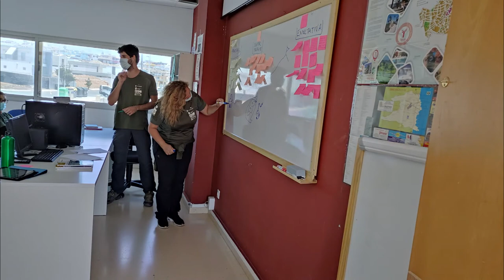LA HUELLA DE NUESTRO CAMINO PFAE 2020 2021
La huella de nuestro camino - PFAE Caminos 2021

El vídeo "La huella de nuestro camino" es el proyecto final del PFAE Caminos 2021, en el que se resume la experiencia de este curso.

El PFAE Caminos es un grupo de 15 alumnos/as-trabajadores/as que, con un equipo de docentes y un equipo directivo al frente, hemos realizado un Programa de Formación en Alternancia con el Empleo (PFAE) en el ámbito del Medio Ambiente. Durante 11 meses, nos hemos formado como guías e intérpretes medioambientales, confeccionando rutas por los lugares de mayor relevancia y riqueza patrimonial del municipio de Telde.

El conocimiento que hemos adquirido y el trabajo que hemos realizado, nos avalan para poder dedicarnos a concienciar y sensibilizar sobre el cuidado y conservación ambiental, en un contexto en el que la crisis ecológica está tomando tintes verdaderamente preocupantes e irreversibles. Es necesario tomar conciencia de lo que realmente es prioritario y actuar de manera inmediata y contundente, reduciendo los impactos de la acción humana sobre el medio ambiente y trabajando para preservarlo para las futuras generaciones.

El equipo del PFAE Caminos está compuesto por: Mariola Valido Peñate, Texeida Cejas Vega, Rafael Alexandre Santana Monzón, Rosa Isabel Quintana Gómez, Dunia Ruth León Pérez, Francisco Javier Quesada Ruiz, Sara Toledo Betancort, Carmelo Gabriel Bordón Peñate, Juan Bautista Santana Benítez, Noelia Rodríguez Batista, María Mar Rodríguez Franco, Yeni Patricia Viallalba Azuaga, Mónica Berriel Suárez, Aridany Sosa Alemán, María Eugenia Places Martín. Docentes: Araceli Hernández Sarmiento y Rubén Gutiérrez Cabrera.

¡Síguenos!